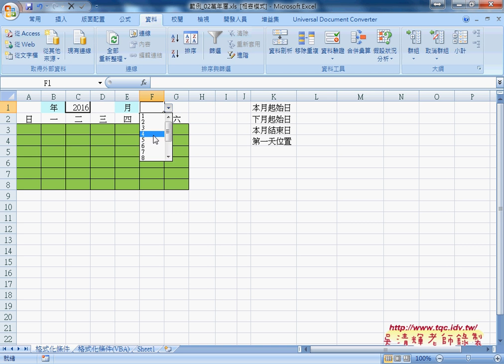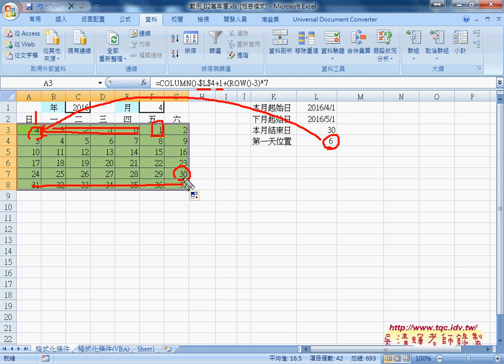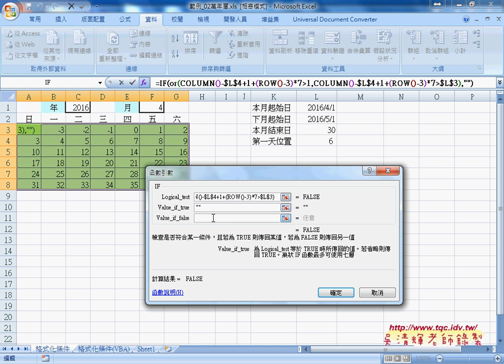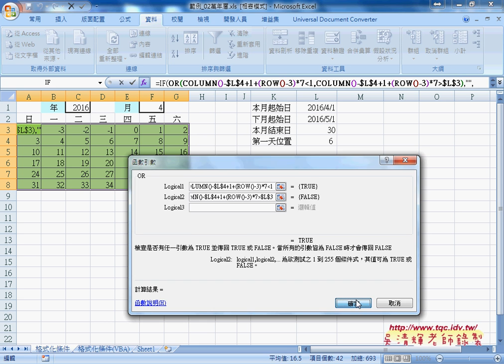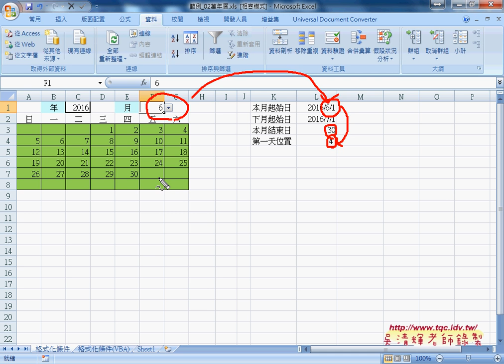04 範例萬年曆參照與日期與邏輯函數綜合